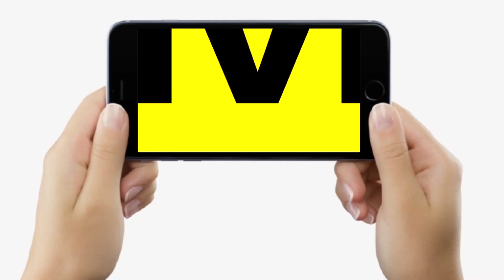Tejashwi Yadav जी संभालिए अपने नेताओं को, Congress ने भी कह दिया, जनता देख रही है, सुनिए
Tejashwi Yadav जी संभालिए अपने नेताओं को, Congress ने भी कह दिया, जनता देख रही है, सुनिए | Bihar News | LiveCities